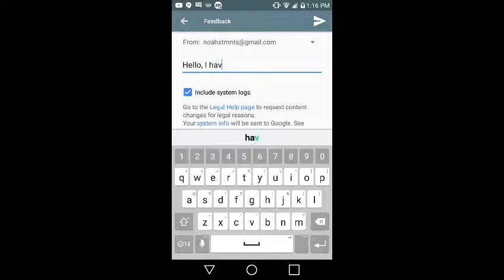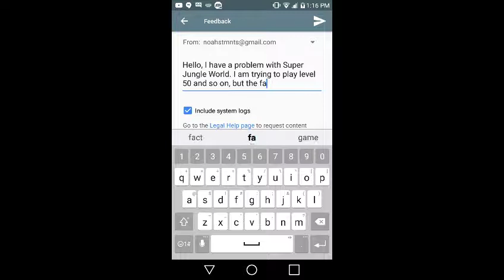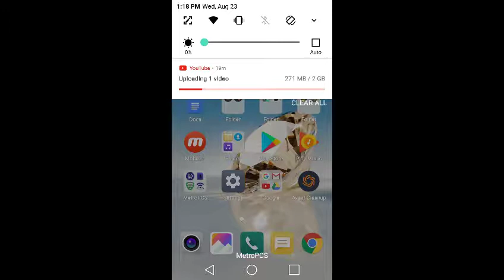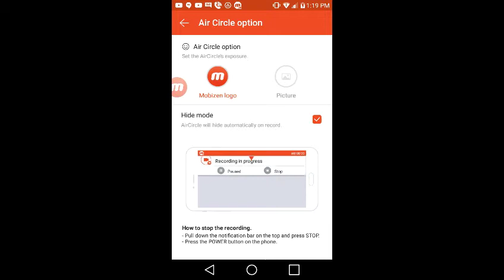Super Jungle World Feedback...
Hopefully, I'll get a response.